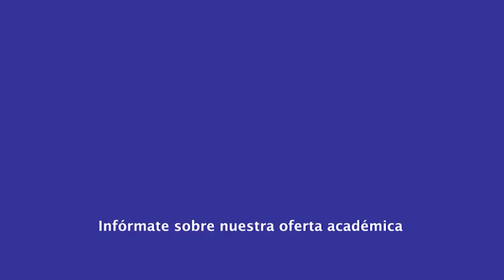|Pregrado| Administración Gerencia y Mercadeo - Formación Deportiva II - Lcdo. Víctor Sayago